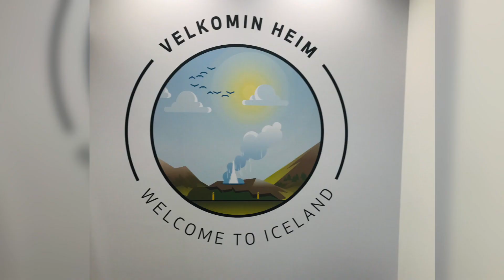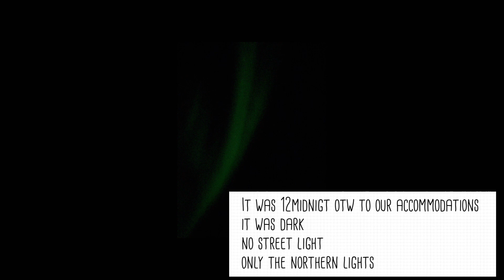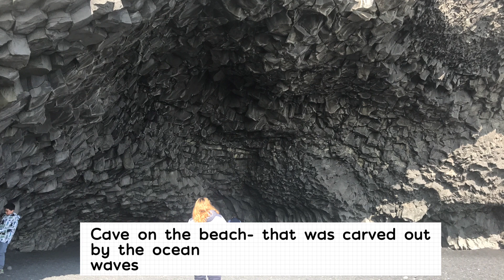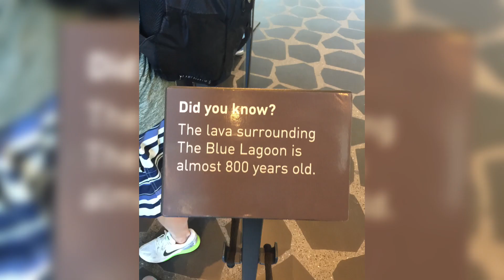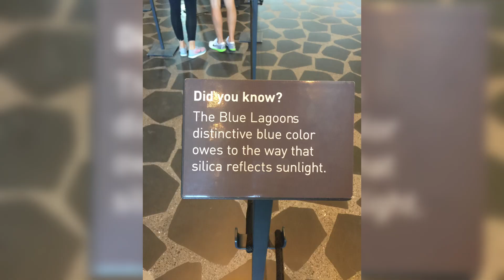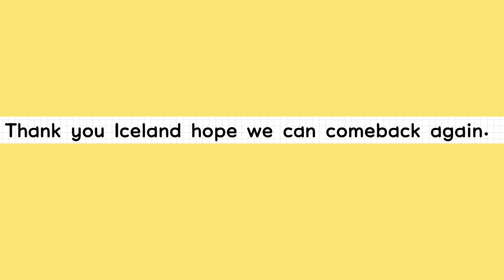THE LAND OF FIRE AND ICE || ICELAND || TRAVEL VLOG